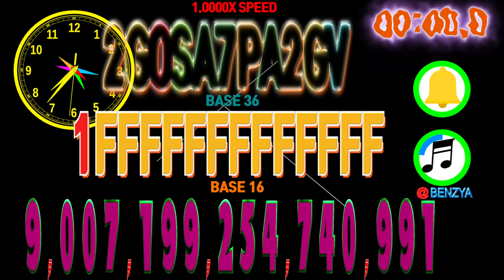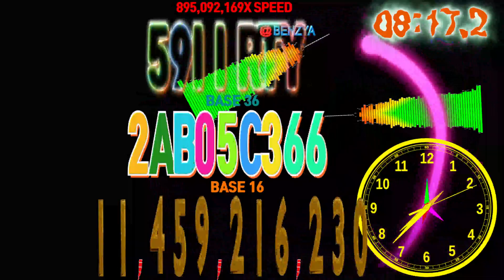[Speedfeeling] MAX_SAFE_INTEGER 9007199254740991 countdown timer alarm🔔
Request: Number.MAX_SAFE_INTEGER (=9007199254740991) to 0

The JavaScript Number.MAX_SAFE_INTEGER constant represents the maximum safe integer in JavaScript. The MAX_SAFE_INTEGER constant has a value of 2⁵³ - 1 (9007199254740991).

The number of seconds on the clock is equal to the decimal number.

00:00 - Ready
00:04 - Start Timer 1.0000X SPEED🎵[More Plastic & VinDon - Patience NCS Release]
01:14 - 842X SPEED
02:34 - 1,860,497X SPEED
03:40 - 🎵[Warriyo Mortals feat Laura Brehm NCS Release]
03:54 - 4,106,118,243X SPEED
05:14 - 9,062,201,101,803X SPEED
06:00 - 688,846,502,588,400X SPEED MAX
06:10 - 32,049,010,479,130X SPEED
06:26 - 8,907,872,682,237X SPEED
06:42 - 2,475,691,895,557X SPEED
06:58 - 687,606,339,339X SPEED
07:14 - 190,930,855,820X SPEED
07:30 - 53,102,866,569X SPEED
07:30 - 🎵[Syntact - Ego NCS Release]
07:46 - 14,747,203,703X SPEED
08:02 - 4,097,968,457X SPEED
08:18 - 1,138,185,416X SPEED
08:34 - 316,346,305X SPEED
08:50 - 87,888,089X SPEED
09:06 - 24,420,093X SPEED
09:22 - 6,783,943X SPEED
09:38 - 1,885,415X SPEED
09:54 - 523,680X SPEED
10:10 - 145,451X SPEED
10:26 - 40,409X SPEED
10:42 - 11,229X SPEED
10:58 - 3,119X SPEED
11:14 - 868X SPEED
11:30 - 241X SPEED
11:37 - 🎵[Syn Cole - Melodia NCS Release]
11:46 - 67X SPEED
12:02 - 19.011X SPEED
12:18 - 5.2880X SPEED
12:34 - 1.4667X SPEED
12:51 - Timer End